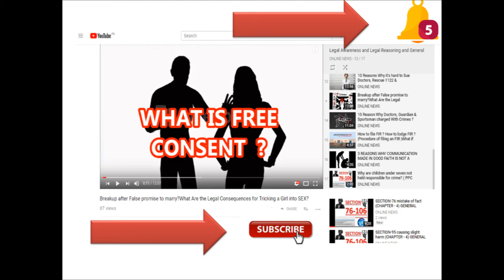SECTION - 499 to 502 | CHAPTER XXI DEFAMATION | PPC 1860 IPC 1860 URDU HINDI | FIR U/S 499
CHAPTER XXI
OF DEFAMATION
499. Defamation:
Whoever by words either spoken or intended to be read, or by signs or by visible
representations, makes or publishes any imputation concerning any person intending to
harm, or knowing or having reason to believe that such imputation will harm, the reputation
of such person, is said except in the cases hereinafter excepted, to defame that person.

Explanation 1: It may amount to defamation to impute anything to a deceased person, if the
imputator would harm the reputation of that person if living, and is intended to be hurtful to
the feelings of his family or other near relatives.
Explanation 2: It may amount to defamation to make an imputation concerning a company
or an association or collection of persons as such.
Explanation 3: An imputation in the form of an alternative or expressed ironically, may
amount to defamation.
Explanation 4: No imputation is said to harm a person's reputation, unless that imputation
directly or indirectly, in the estimation of others, lowers the moral or intellectual character
of that person, or lowers the character of that person in respect of his caste or of his calling
or lowers the credit of that person, or causes it to be believed that the body of that person is
in a loathsome state, or in a state generally considered a disgraceful.
Illustrations
(a) A says: "Z is an honest man, he never stole B's watch", intending to cause it to be
believed that Z did steal B's watch. This is defamation, unless it falls within one of the
exceptions.

(b) A is asked who stole B's watch. A points to Z, intending to cause it to be believed that
Z stole B's watch. This is defamation unless it falls within one of the exceptions.

(c) A draws a picture of Z running away with B's watch, intending it to be believed that Z
stole B's watch. This is defamation, unless it falls within one of the exceptions.

First Exception - Imputation of truth which public good requires to be made or
published: It is not defamation to impute anything which is true concerning any person, if it
be for the public good that the imputation should be made or published. Whether or not it is
for the public good is a question off act.
Second Exception - On Public conduct of public servants: It is not defamation to express
in good faith any opinion whatever respecting the conduct of a public servant in the
discharge of his public functions, or respecting his character, so far as his character appears
in that conduct, and no further.
Third Exception - Conduct of any person touching any public question: It is not
defamation to express in good faith any opinion whatever respecting the conduct of any
person touching any public question, and. respecting his character, so far as his character
appears in that conduct, and no further.
Illustration
It is not defamation in A to express in good faith any opinion whatever respecting Z's
conduct in petitioning Government on a public question, in signing requisition for a meeting
on a public question, in presiding or attending as such meeting, in forming or joining any
society which invites the public support, in voting or canvassing for a particular candidate
for any situation in the efficient discharge of the duties of which the public is interested.

Fourth Exception - Publication of reports of proceedings of Courts: It is not defamation
to public a substantially true report of the proceedings of a Court of Justice, or of the result
of any such proceedings.
Explanation: Justice of the peace or other officer holding an enquiry in open Court
preliminary to a trial in a Court of Justice is a Court within the meaning of the above
section.
Fifth Exception - Merits of case decided in Court or conduct of witnesses and other
concerned: It is not defamation to express in good faith any opinion whatever respecting
the merits of any case, civil or criminal, which has been decided by a Court of Justice, or
respecting the conduct of any person as a party, witness or agent, in any such case, or
respecting the character of such person, as far as his character appears in that conduct, and
not further.
Illustrations

500. Punishment for defamation:
Whoever defames another shall be punished with simple imprisonment for a term which
may extend to two years, or with fine, or with both.

501. Printing or engraving matter known to be defamatory:
Whoever prints or engraves any matter, knowing or having good reason to relieve that such
matter is defamatory of any person, shall be punished with simple imprisonment for a term
which may extend to two years, or with fine, or with both.

502. Sale of printed or engraved substance containing defamatory matter:
Whoever sells or offers for sale any printed or engraved substance containing defamatory
matter knowing that it contains such matter, shall be punished with simple imprisonment for
a term which may extend to two years, or with fine, or with both